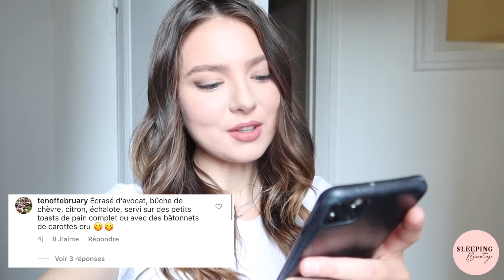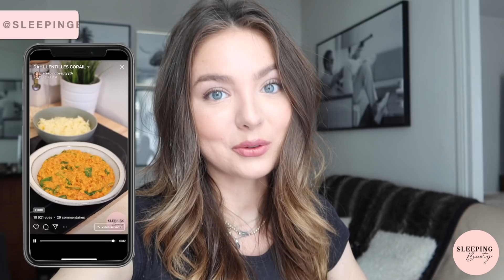JE TESTE LES RECETTES DE MES ABONNÉS | SleepingBeauty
Heyyy j'avais trop envie de faire cette vidéo, merci beaucoup de m'avoir donné autant d'idées !
Ça vous dit une partie 2 ?

Love, Marie